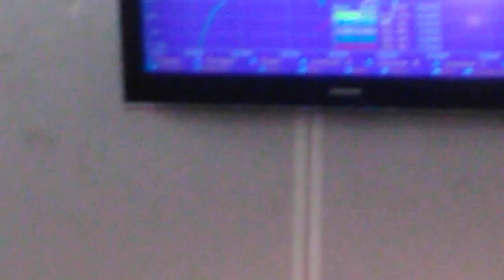Yamaha RD250 homebrew exhaust Dyno end of a love story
What a stange day. One hour on the dyno and swapping exhausts. And later in evening selling the bike...